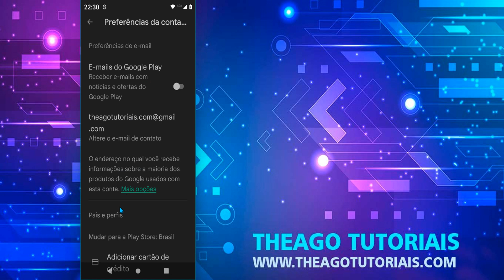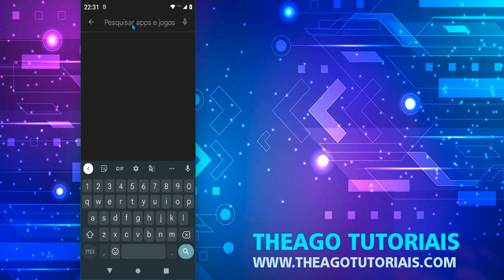COMO APAGAR O HISTORICO DE PESQUISA DA PLAY STORE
⏩ No vídeo de hoje ensino você COMO APAGAR O HISTORICO DE PESQUISA DA PLAY STORE  para que seguindo os passos descritos no vídeo você consiga saber como limpar o histórico de pesquisa da play store.